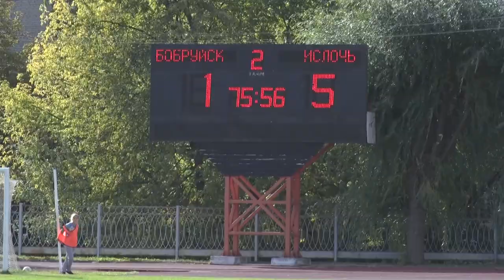БЕЗ ШАНСОВ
ФК «БОБРУЙЧАНКА» ОСТАНОВИЛАСЬ В ШАГЕ ОТ ФИНАЛА КУБКА БЕЛАРУСИ